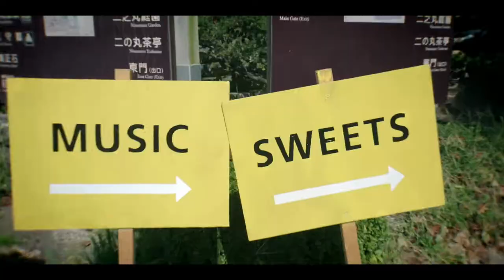【マルシェ】Social Castle Market 2022/Oct/2【SONY zv-e10 + SELP1020G + ECM-B10】名古屋城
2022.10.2  Social Castle Market / Nagoya, Aichi

名古屋城で行われたソーシャルキャッスルマーケット。
1日、２日の開催のうち、2日目に行ってきました。

西ノ丸、二の丸、御深井丸、広場、練塀と
名古屋城の広大な敷地に広がってたくさんの出店がありました。

この日は良いお天気で10月にしては暑い日でしたが
時おりに吹く、秋っぽい風が心地よかったなあ。

キッチンカーも美味しいですが、
敷地内のきしめん屋さんも美味しいです。
昭和の風情が残るお店で、こどもの頃に
名古屋へ連れてきてもらった時のことを思い出しました。
自分がこどもを連れてくる番になりました。

最後にネコチャーン出てきます。
ネコチャーンだけ見たい人はラスト10秒くらいまで
すっ飛ばしてください。

機材的には今回はレンズをSELP1020G縛りで撮影しました。
広角は楽しいですが、望遠側がないと
カットのバリエーションに苦労しますね。
よい修行になります。押忍。

HARDWARE
Camera  : SONY, ZV-E10
Lens : SONY, E PZ 10-20mm F4 G (SELP1020G)
Mic : SONY, ECM-B10
Gimbal : DJI, RSC 2

Picture Profile : PP10 / HLG (709)
Input LUT : Leeming LUT

SOFTWARE
Editor : Apple, FINAL CUT PRO X
Color Correction : Color Finale
Color Grading : MotionVFX mFilmLook

MUSIC
Jay Putty / I Just Wanna Celebrate/ Artist

ちなみにシネマティックで子育てなんかできませんよ。

（シネマチック子育て）